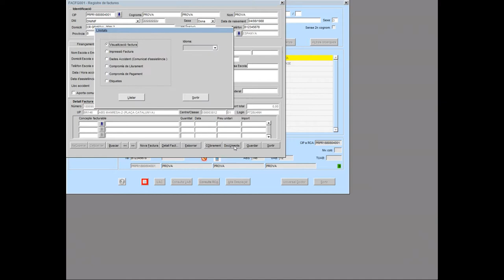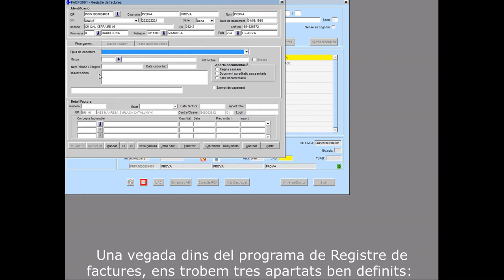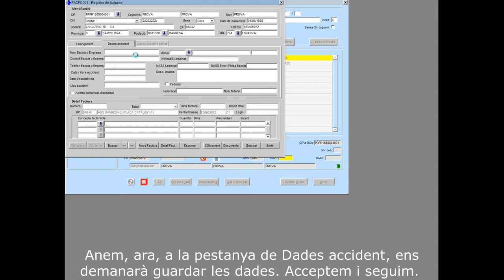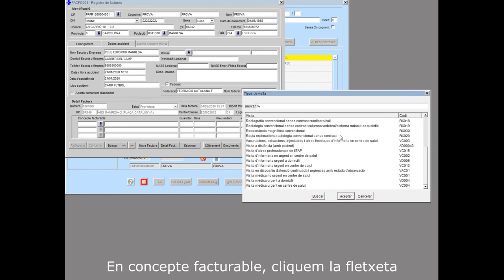Tutorial ECAP Accident esportiu